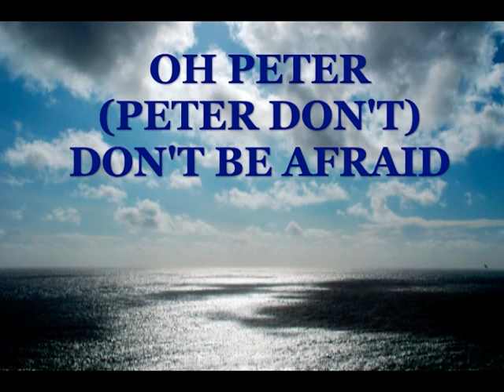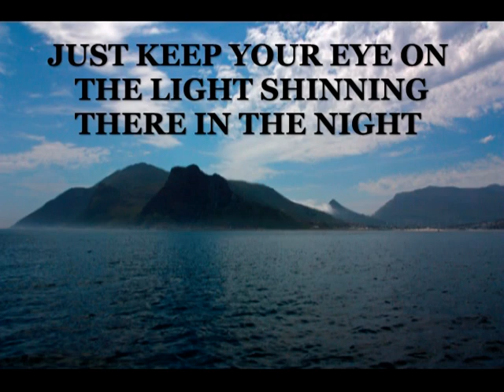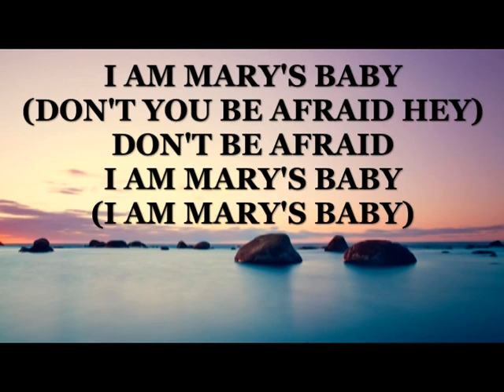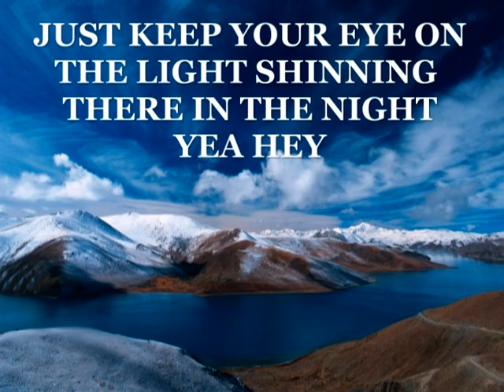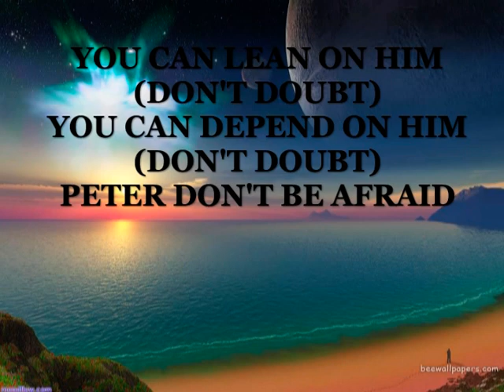Oh Peter w/Lyrics